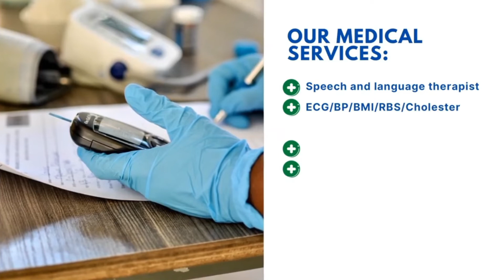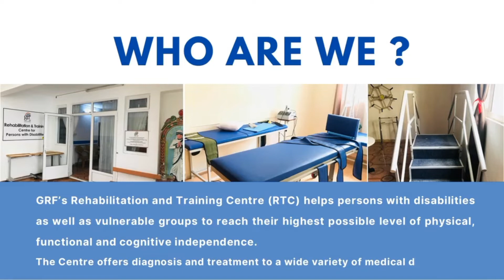𝗡𝗮𝘁𝘂𝗿𝗲 – 𝗔 𝗛𝗲𝗮𝗹𝗲𝗿! 𝗔 𝗡𝗮𝘁𝘂𝗿𝗮𝗹 𝗔𝗽𝗽𝗿𝗼𝗮𝗰𝗵 𝘁𝗼 𝗛𝗲𝗮𝗹𝘁𝗵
𝗠𝗼 𝗟𝗮 𝗦𝗮𝗻𝘁𝗲 𝗔𝘃𝗮𝗻 𝗧𝗼𝘂: 𝗡𝗮𝘁𝘂𝗿𝗲 – 𝗔 𝗛𝗲𝗮𝗹𝗲𝗿! 𝗔 𝗡𝗮𝘁𝘂𝗿𝗮𝗹 𝗔𝗽𝗽𝗿𝗼𝗮𝗰𝗵 𝘁𝗼 𝗛𝗲𝗮𝗹𝘁𝗵
𝗼𝗻 𝗚𝗥𝗙 𝗪𝗲𝗯 𝗧𝘃 𝗳𝗼𝗿 𝘁𝗵𝗲 𝗽𝗿𝗼𝗴𝗿𝗮𝗺 on Friday 21st January 2022, 𝘄𝗶𝘁𝗵 𝗼𝘂𝗿 𝘀𝗽𝗲𝗰𝗶𝗮𝗹 𝗚𝘂𝗲𝘀𝘁 𝘀𝗽𝗲𝗮𝗸𝗲𝗿𝘀:

1. 𝗗𝗿. 𝗗𝗲𝗲𝗽𝗶𝗸𝗮 𝗗𝗲𝘃𝗮𝘀𝘆𝗮 𝗦𝗵𝗶𝘃𝗮𝘆𝘆𝗮, 𝗬𝗼𝗴𝗮 & 𝗡𝗮𝘁𝘂𝗿𝗼𝗽𝗮𝘁𝗵𝘆 𝗖𝗼𝗻𝘀𝘂𝗹𝘁𝗮𝗻𝘁 𝗮𝘁 𝗚𝗥𝗙 (𝗡𝗮𝗺𝗲 𝗲𝗻𝗿𝗼𝗹𝗹𝗲𝗱 𝗶𝗻 𝗚𝗨𝗜𝗡𝗡𝗘𝗦𝗦 𝗪𝗢𝗥𝗟𝗗 𝗥𝗘𝗖𝗢𝗥𝗗 𝗳𝗼𝗿 𝗰𝗼𝗻𝗱𝘂𝗰𝘁𝗶𝗻𝗴 𝘁𝗵𝗲 𝗹𝗮𝗿𝗴𝗲𝘀𝘁 𝘆𝗼𝗴𝗮 𝗰𝗹𝗮𝘀𝘀 𝗮𝘁 𝗞𝗮𝗿𝗻𝗮𝘁𝗮𝗸𝗮, 𝗜𝗻𝗱𝗶𝗮 𝗼𝗻 𝟭𝟯𝘁𝗵 𝗗𝗲𝗰𝗲𝗺𝗯𝗲𝗿 𝟮𝟬𝟭𝟯)
𝗧𝗵𝗲𝗺𝗲: 𝗡𝗮𝘁𝘂𝗿𝗲 – 𝗔 𝗛𝗲𝗮𝗹𝗲𝗿! 𝗔 𝗡𝗮𝘁𝘂𝗿𝗮𝗹 𝗔𝗽𝗽𝗿𝗼𝗮𝗰𝗵 𝘁𝗼 𝗛𝗲𝗮𝗹𝘁𝗵
𝟮. 𝗗𝗿. 𝗣𝘂𝗻𝗲𝗲𝘁𝗵 𝗞𝘂𝗺𝗮𝗿 𝗕𝗼𝗹𝘂𝗴𝗮𝗹𝗹𝘂 𝗣𝗮𝗱𝗺𝗮𝘆𝘆𝗮, 𝗔𝘀𝘀𝗶𝘀𝘁𝗮𝗻𝘁 𝗣𝗿𝗼𝗳𝗲𝘀𝘀𝗼𝗿 𝗶𝗻 𝘁𝗵𝗲 𝗗𝗲𝗽𝗮𝗿𝘁𝗺𝗲𝗻𝘁 𝗼𝗳 𝗳𝗼𝗿𝗲𝗻𝘀𝗶𝗰 𝗠𝗲𝗱𝗶𝗰𝗶𝗻𝗲 & 𝗧𝗼𝘅𝗶𝗰𝗼𝗹𝗼𝗴𝘆 𝗮𝘁 𝗔𝗻𝗻𝗮 𝗠𝗲𝗱𝗶𝗰𝗮𝗹 𝗖𝗼𝗹𝗹𝗲𝗴𝗲, 𝗠𝗼𝗻𝘁𝗮𝗴𝗻𝗲 𝗕𝗹𝗮𝗻𝗰𝗵𝗲